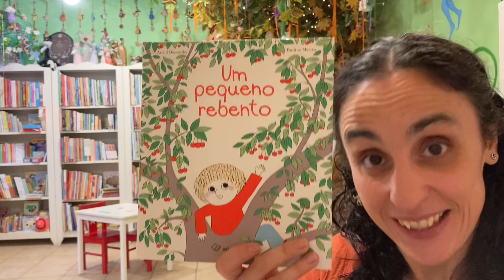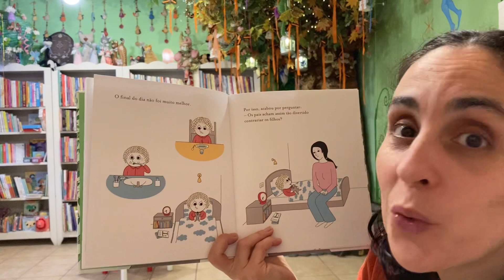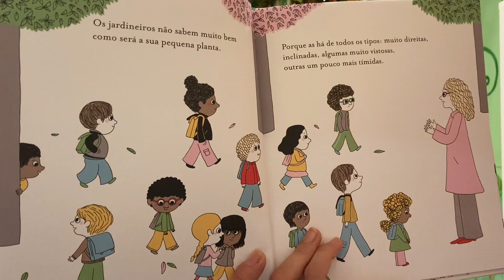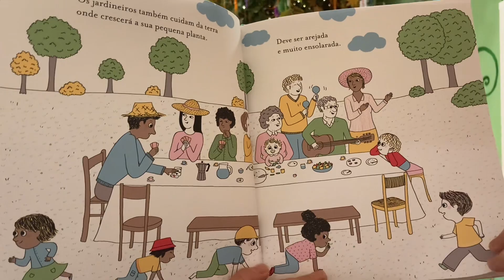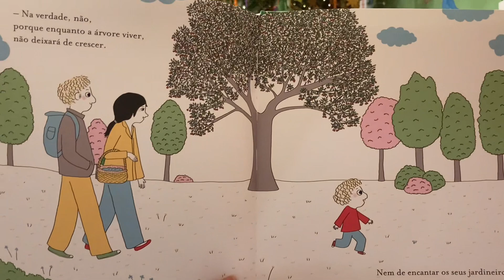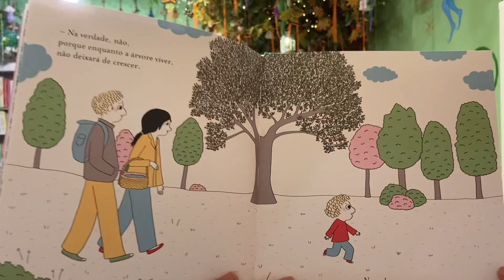Um pequeno rebento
Para os vossos sonhos embalar, vamos contar uma história de encantar... Um pequeno rebento | Astrid Desbordes e Pauline Martin | Editora Edicare | Hora do conto: Aqui Há Gato